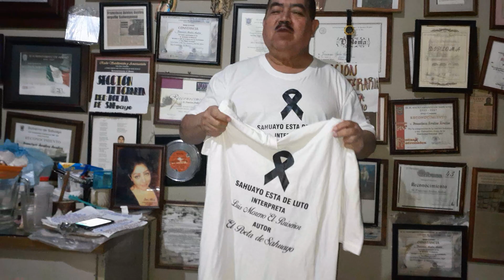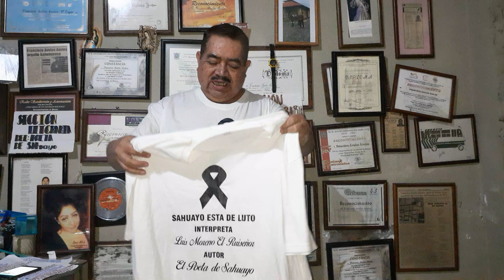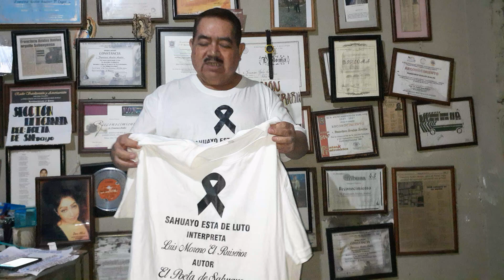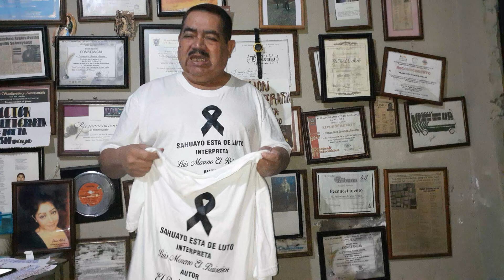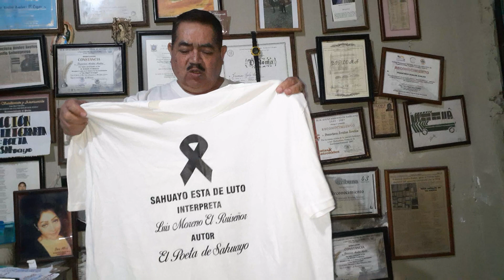@ "Petición" a nuestro Ciudadano Presidente, Manuel Galvez Sánchez.